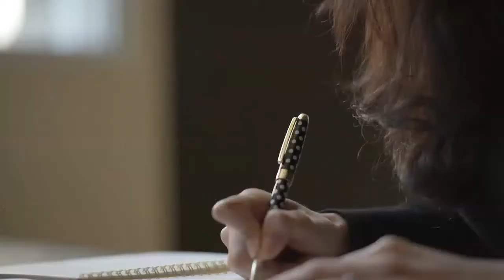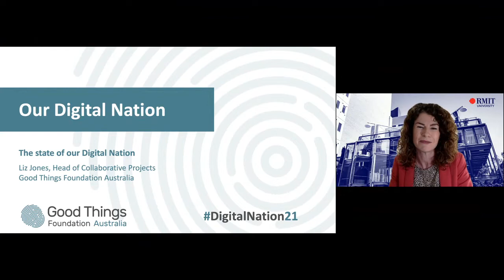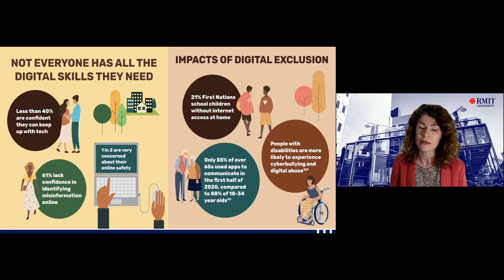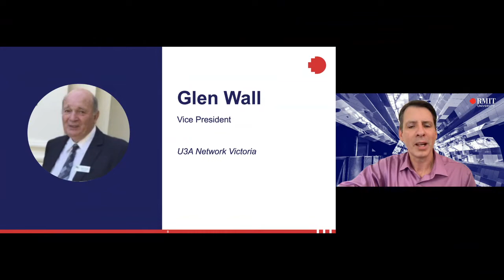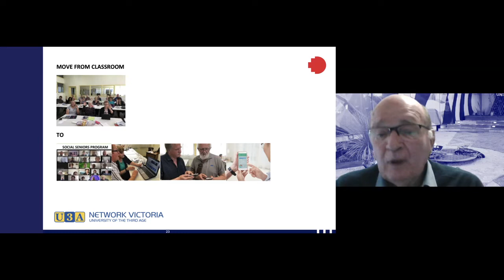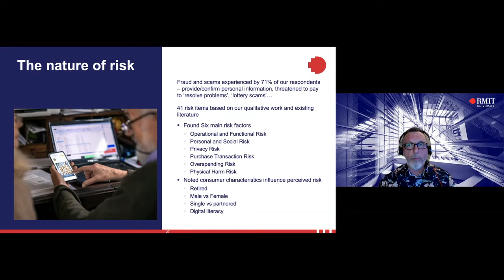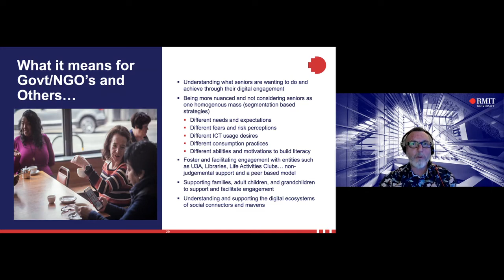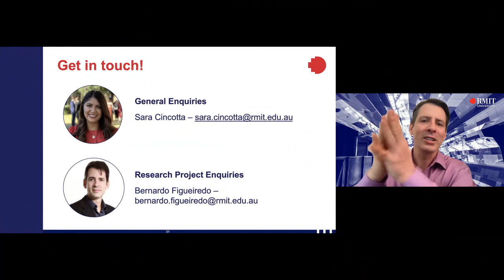Promoting Digital Inclusion | RMIT University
Digital inclusion is about using technology as a channel to improve skills, to enhance quality of life, to drive education and to promote economic wellbeing across all elements of society.

However, certain segments of the population, notably those with disabilities, older adults, Indigenous Australian, immigrants and other groups are systemically excluded. Exclusion has been even more evident during the Covid-19 pandemic.

Join us and learn from industry experts and leading researchers about groundbreaking insights and how businesses can adapt and embrace digital inclusion.